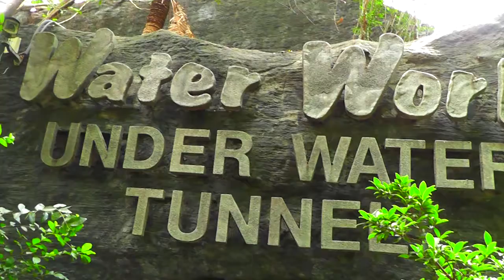"Exploring Life Within Waters"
Access Holiday Camp  2017
At the Water World in Kelaniya